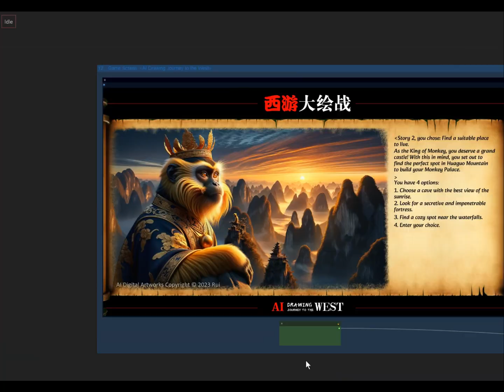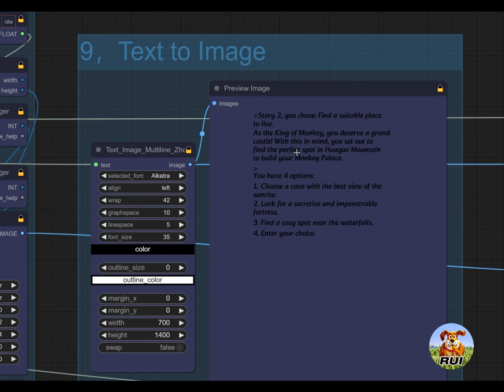AI Game By ComfyUI Workflow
AI Interactive Dialogue Game, Journey to the West game, built with ComfyUI workflow. The game employs GPT's API for story writing and generates painting prompts. the visuals are created by SDXL and images can also be drawn by Dall.E3. MS-TTS for audio narration, and combined with the text and typography capabilities of ComfyUI to bring the game to life.